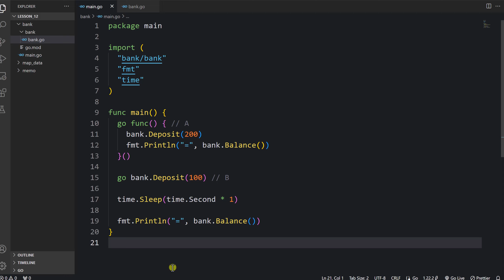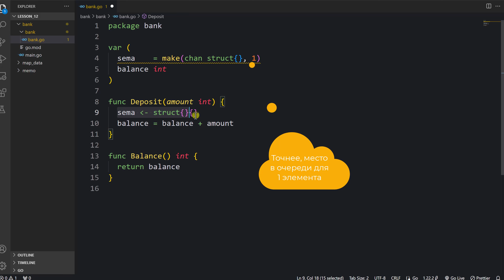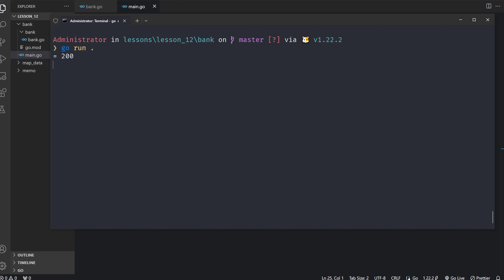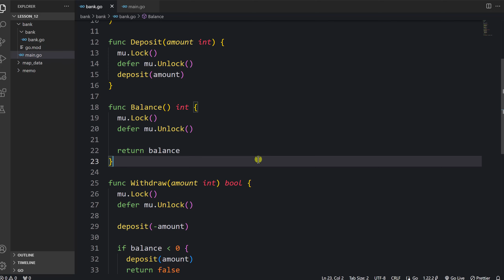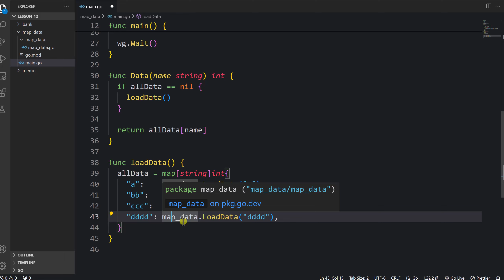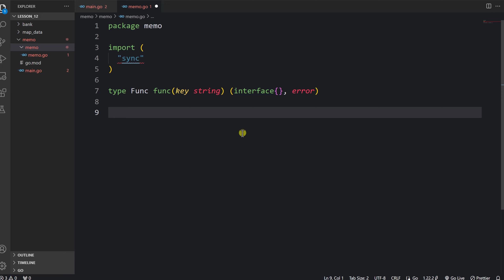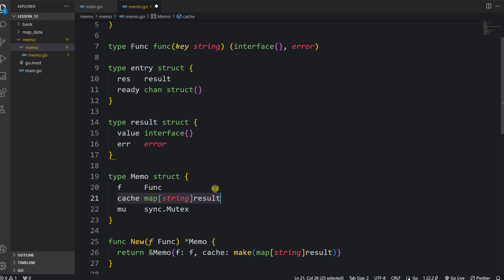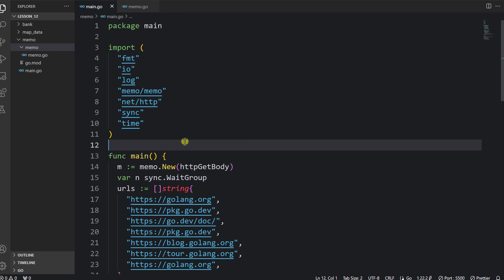Язык Go #12 | Data races, Mutexes, семафоры, параллельный доступ к данным в рутинах, memoization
В этом уроке по Go мы поговорим о параллельном доступе к данным в рутинах, о mutexes и семафорах.

Таймкоды:
00:00 Введение
00:45 Проблема параллельного доступа
02:15 Пример racing
06:05 Ещё о racing
08:39 Семафоры
11:15 Mutexes
13:10 Когда mutexes слишком много
16:20 Read/write mutex
17:45 Синхронизация памяти
19:30 Sync once
22:30 Проект memoization
31:50 Заключение

Аккаунт Ethereum (ETH), Arbitrum, Polygon, BNB, USDT, TRX, BUSD: 0x719C2d2bcC155c85190f20E1Cc3710F90FAFDa16